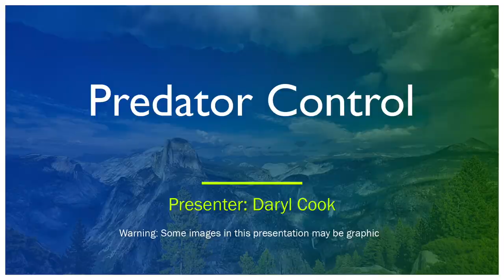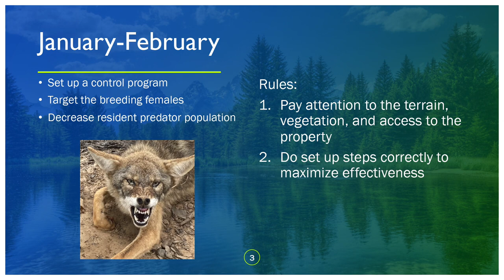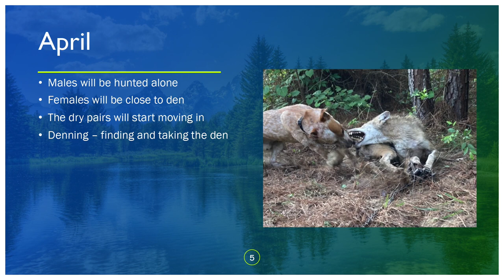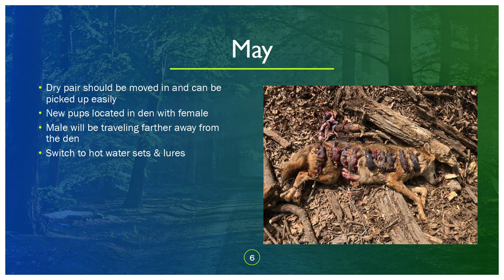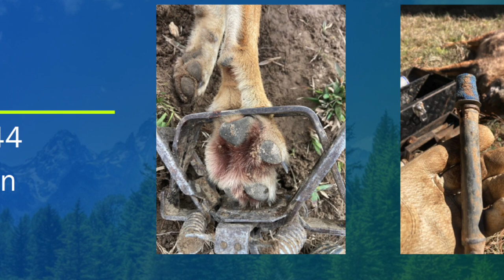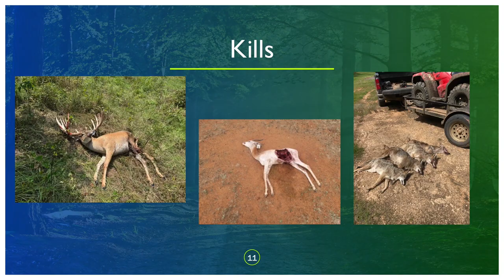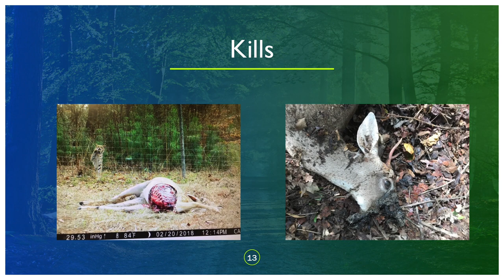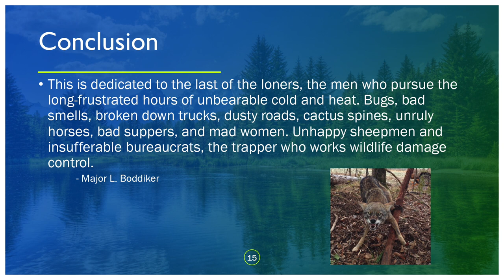Daryl Cook presents 'Predator Control' at WildLife Partners' Day of Education May 6, 2023